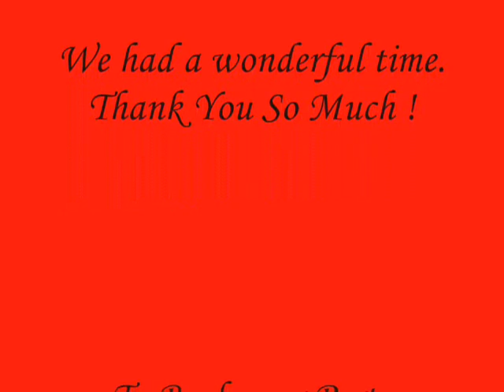Red Box NO AUDIO